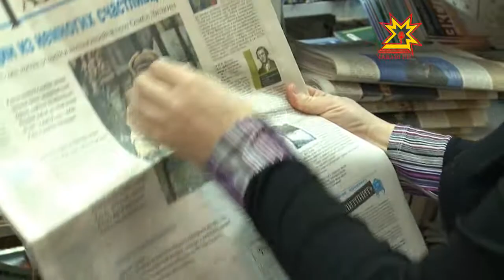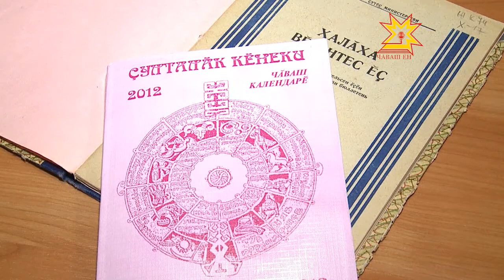Пичет кунĕ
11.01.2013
Çывăх кунсенче журналистсемпе полиграфи ĕçченĕсем професси уявне паллă тăваççĕ. Раççей тата Чăваш Пичечĕн кунĕ ячĕпе Республика Пуçлăхĕ Михаил Игнатьев саламлать.